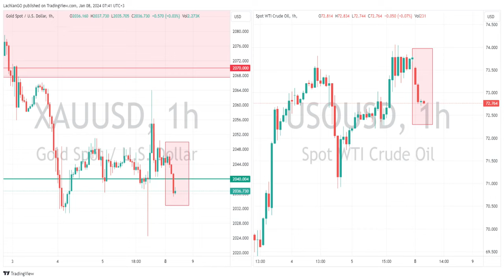APAC Wrap - APAC equities in the red, USD and JPY bid, Gold breaches support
APAC markets tracked US futures lower in today’s session, the ASX200 down around 40 points or 0.5% while the Hang Seng took a bigger hit, down almost 2%. JPY and USD outperform, and Gold and oil drop.